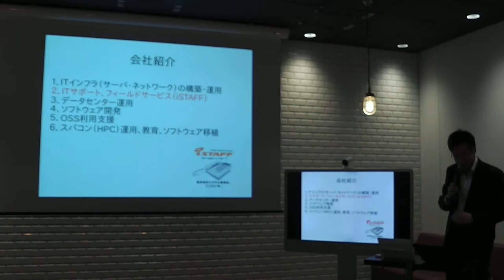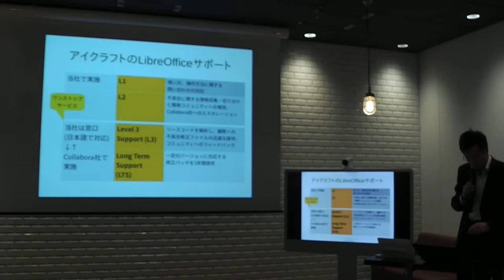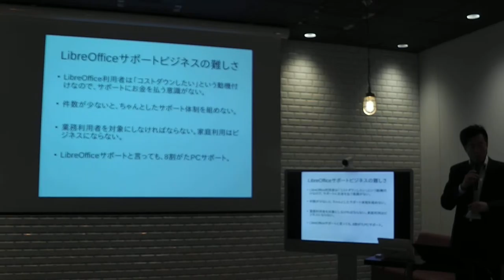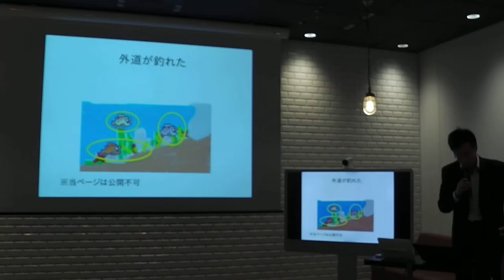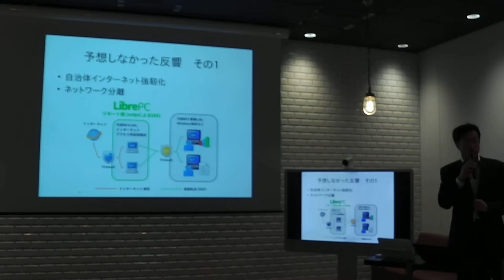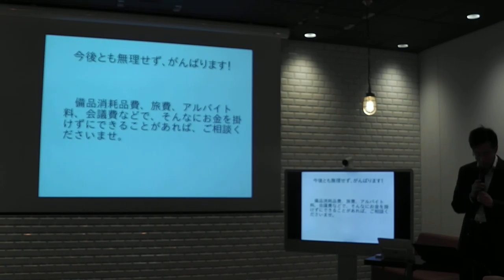山本 裕計：LibreOfficeサポート事業を１年余りやってみました（アイクラフト株式会社様 スポンサーLT）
LibreOffice Kaigi 2016.12のLT4本目